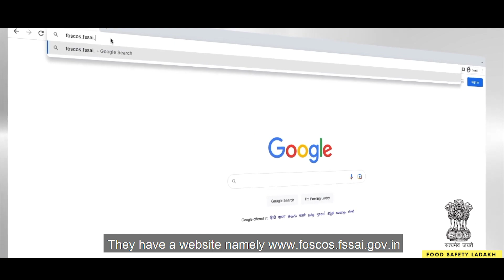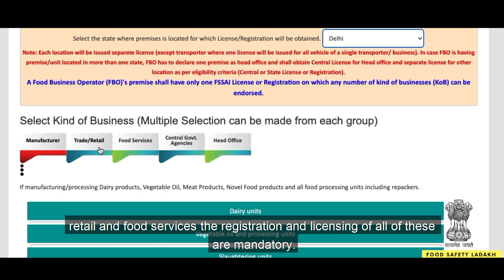Food Safety Licensing / Registration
Food Safety and Standards Authority of India License or Registration is required for any food business in India that manufactures, stores, transports, or distributes food. Depending on the size and nature of the company, FSSAI registration or license may be required.